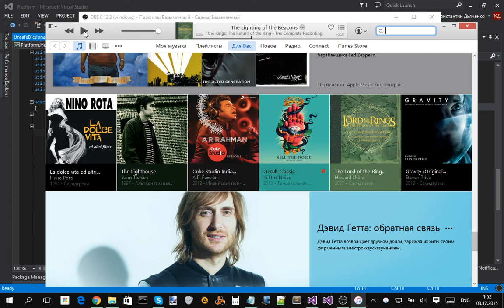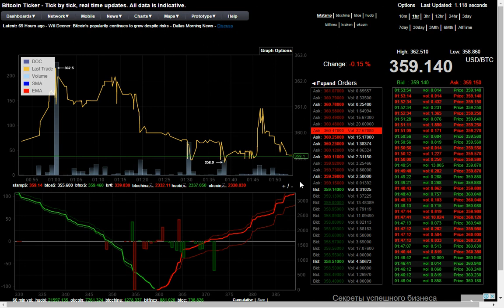Bitcoin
Raw recording.